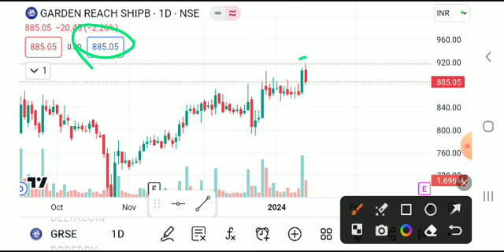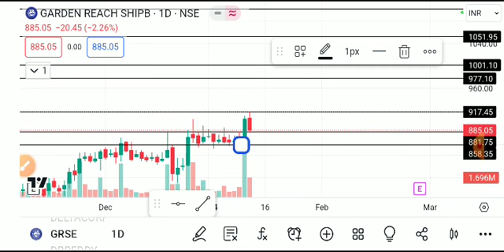GRSE SHARE LATEST NEWS TODAY,GRSE SHARE ANALYSIS,GRSE SHARE TARGET,GRSE SHARE LATEST NEWS,GRSE SHARE